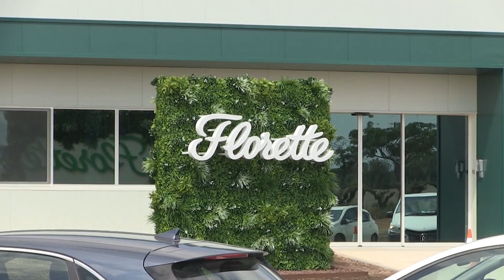Els sindicats criden a reclamar una pujada de salaris i la contenció de preus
“La solució: apujar salaris, contenir preus, posar fi a les desigualtats”, aquest és el lema amb què els sindicats UGT, CCOO i USOC sortiran al carrer aquest proper diumenge 1 de maig. El secretari general de la USOC a les Terres de l’Ebre, David Queralt, ha reclamat tornar a incloure clàusules de revisió salarial als convenis i reactivar el consum intern.

El secretari general de CCOO a les Terres de l’Ebre, Marc March, ha animat a la ciutadania ha sortir al carrer per reivindicar la fi de les desigualtats econòmiques i socials.

Els sindicats majoritaris a les Terres de l’Ebre han celebrat l’arribada de noves empreses al territori com Kronospan o Florette. Ara bé, el secretari general d’UGT a les Terres de l’Ebre, Valentí Marín, ha advertit que cal estar atents per evitar que la situació de crisi global actual suposi una frenada a aquestes implantacions.

La manifestació sortirà a les 12 hores del migdia, des de la plaça del Carrilet i fins a la plaça de l’Ajuntament de Tortosa.